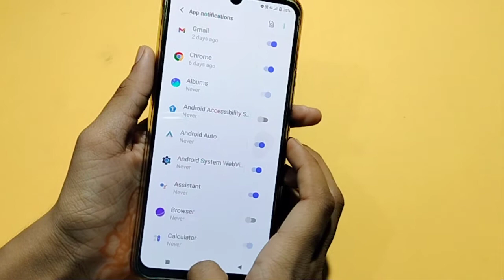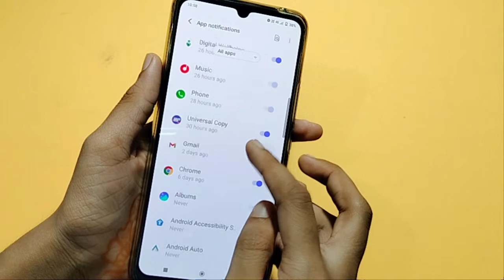Vivo Y20T Notification Setting | How to off app notification | notification band kaise kare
How to disable app notification in Vivo Y20T
notification off android
notification off app
notification off google chrome
notification off setting

Google search
Techno Puja Technopuja@Technopuja